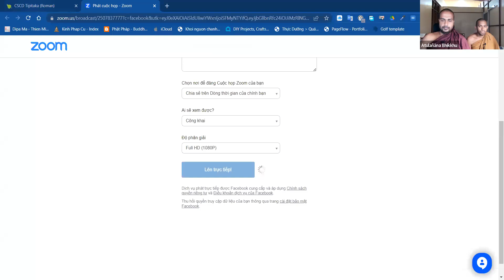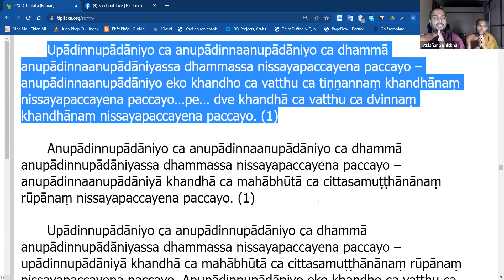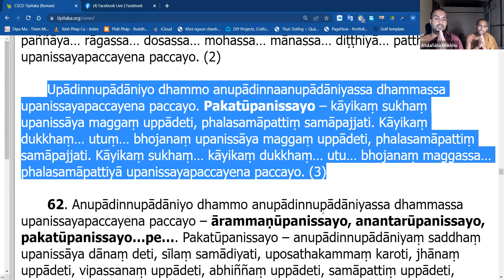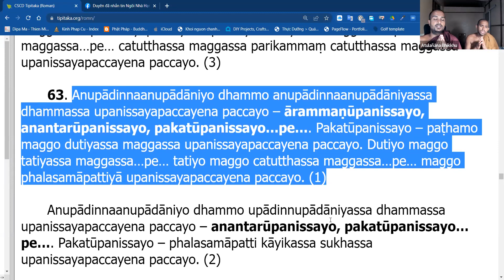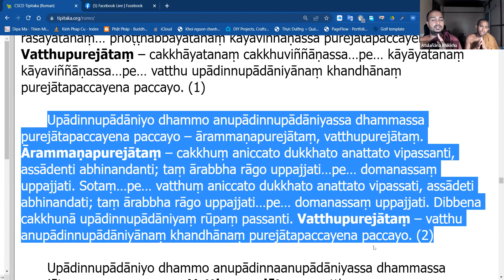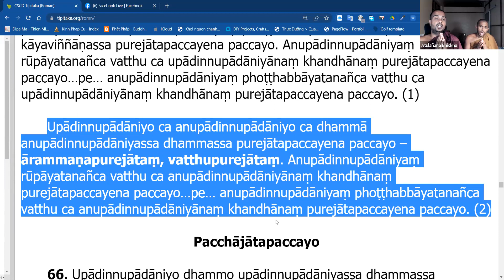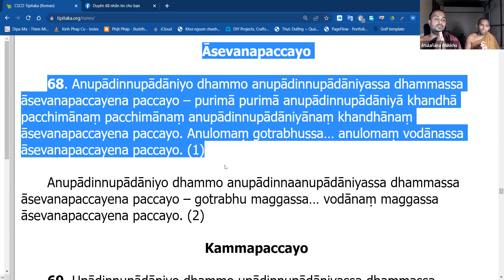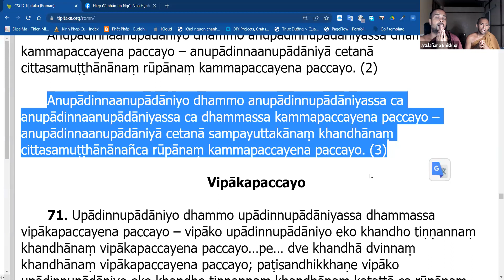08 Jun 2023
Chư Tăng đại diện tụng: Ngài Đại Đức Tỳ Khưu  Atulanana và Dhamma Sudassi, Srilanka
Thời gian: 21h40 - 22h mỗi ngày.

Kính thỉnh Quý Thiện Hữu gần xa tham gia